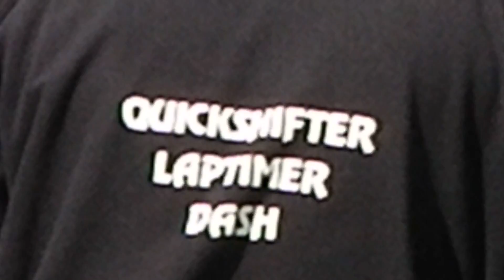Gareth Hopkins - Logo 600se